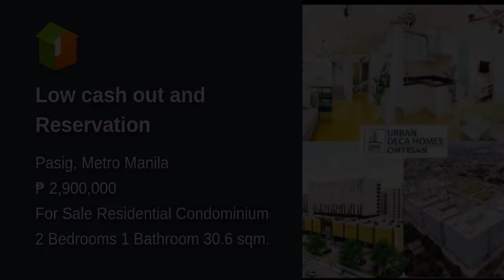Low cash out and Reservation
Condominium/Apartment Type: Residential Condominium
Number of Bedrooms: 2
Number of Bathrooms: 1
Unit Size: 30.6 sqm.
Number of Car Parking Spaces: 1